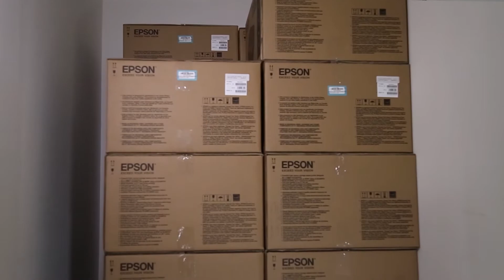Antcedentes Policiacos 2018, entrega de impresoras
La PNC a través de la Subdirección General de Apoyo y Logística reforzó la Sección de Antecedentes Policiacos para mejorar el servicio.